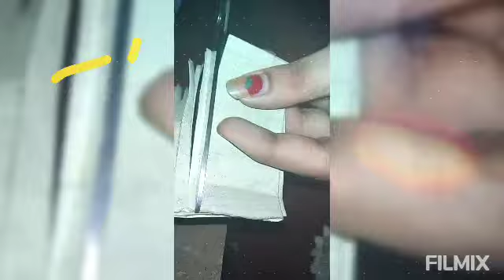Flower making using home made colour paper part 2